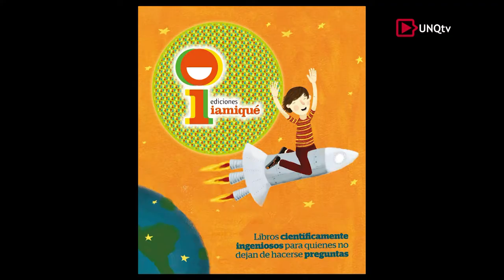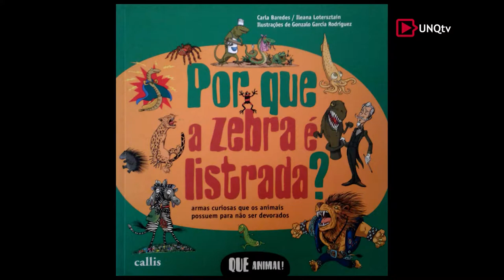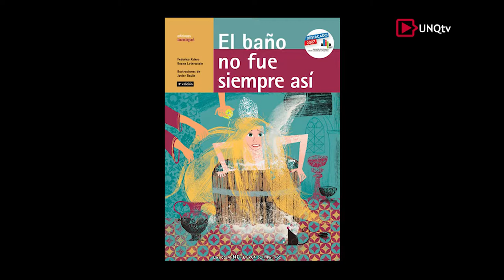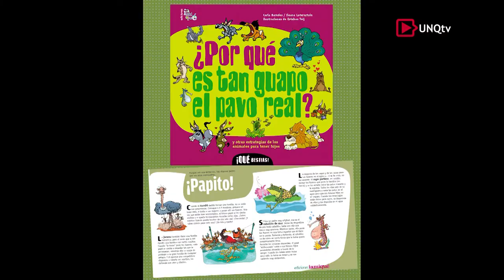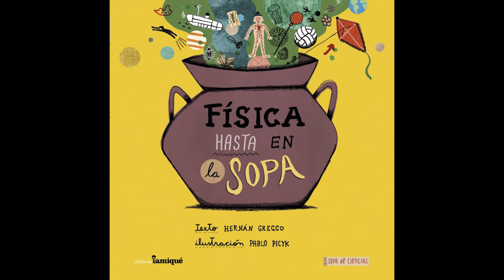Divulgación de la Ciencia - Ileana Lotersztein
Editorial Iamiqué

Maestría en Ciencia, Tecnología y Sociedad
Curso: Comunicación pública de la ciencia y la tecnología. Prácticas y reflexiones

Conversaciones y entrevistas colectivas con periodistas y divulgadores referentes en los diversos géneros y formatos discursivos.